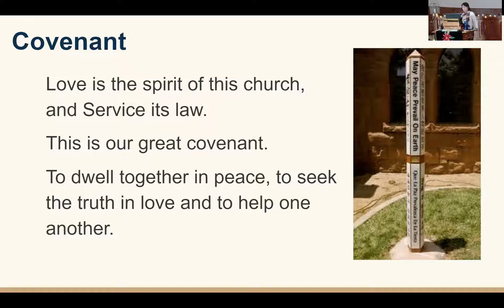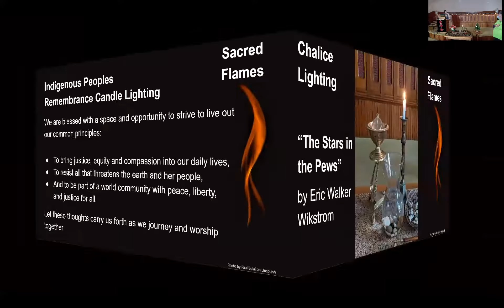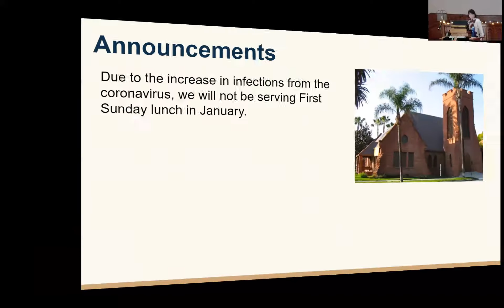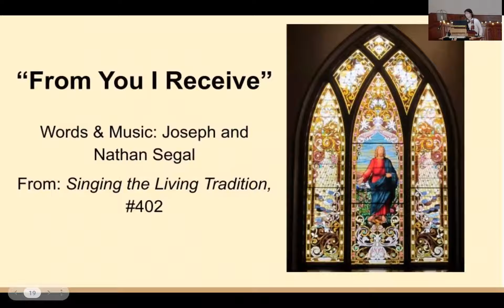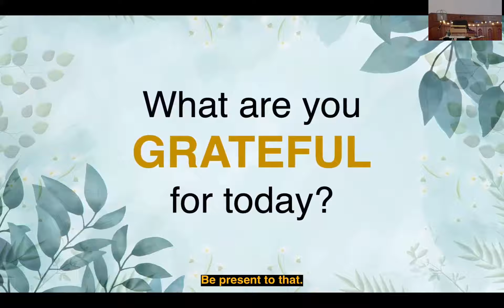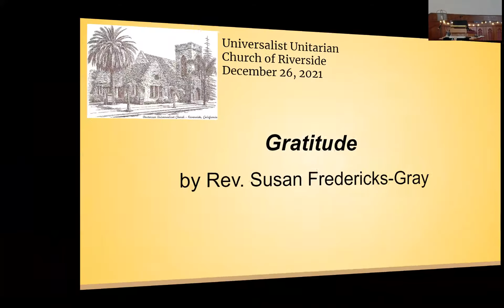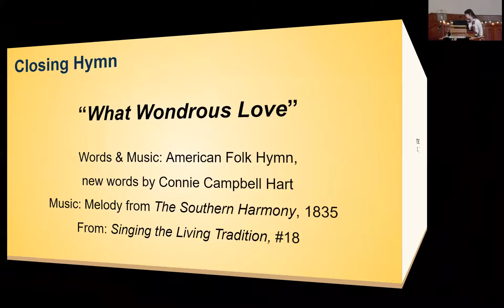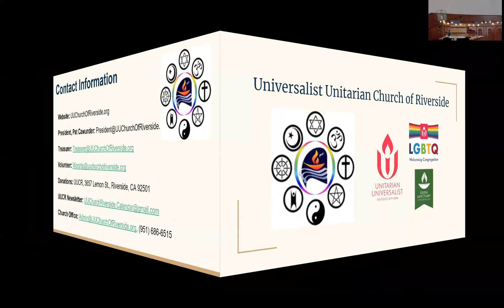2021 12 26 Rev. Dr. Susan Frederick Gray Gratitude Homily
As we enter this season of holidays and holy days, we have an opportunity to draw our attention to what sustains us, to draw our attention to the sources of love and care and gratitude in our lives.